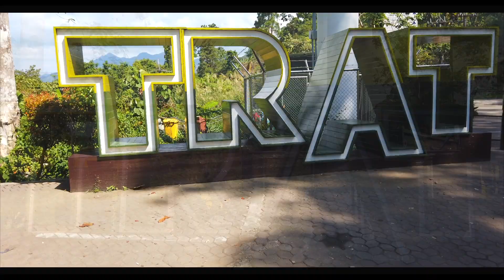TRAVEL VLOG | BEACH GETAWAY @ ONE OF THE BEST BEACHES IN THAILAND (KOH CHANG)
Time off from the busy metro, headed to Koh Chang and experienced the overwhelming paradise and the beautiful sunset.